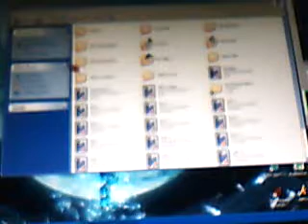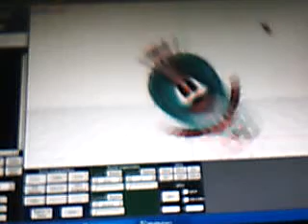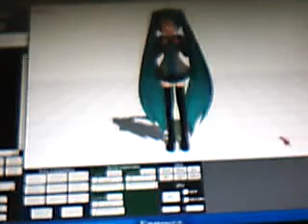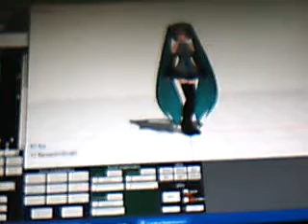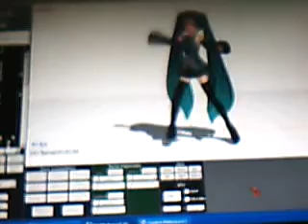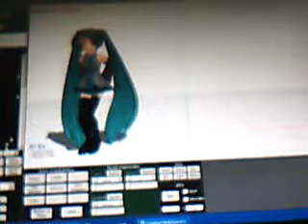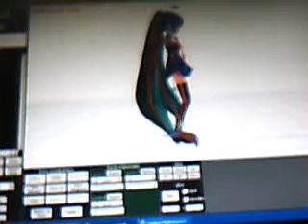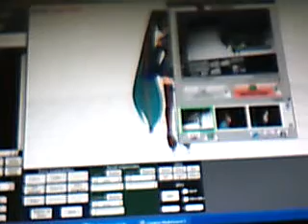miku miku dance mess about (part 1)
I created this video using my Logitech QuickCam software and it won't let me edit the crappy thing